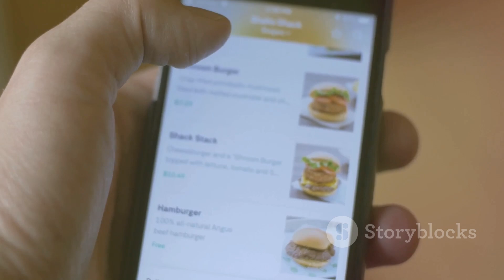AI Generated - The Evolution of the Sardine Industry Into AI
This is an AI generated video using Invideo AI Tool that summarizes in around 12min the evolution of the Sardine Industry into AI.